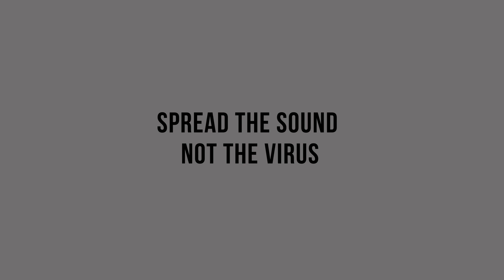Spread the Sound not the Virus 004 w// TEENAGE MUTANTS for FREUD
11 APR 20

KOLOSSALE BASSLINIEN
TREIBENDE BEATS
TIEFE KLÄNGE